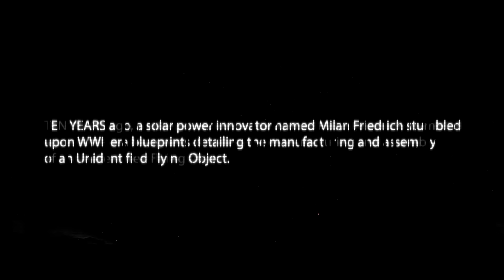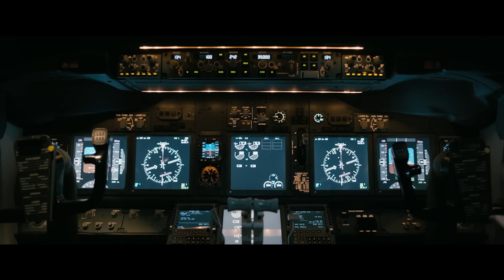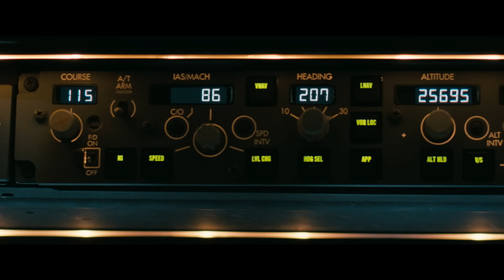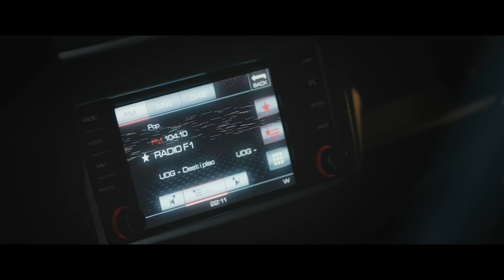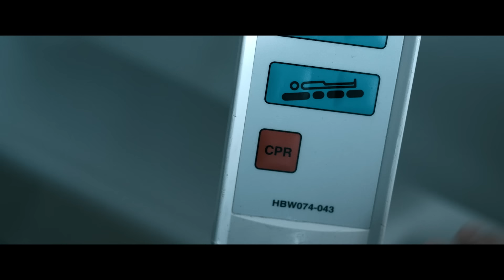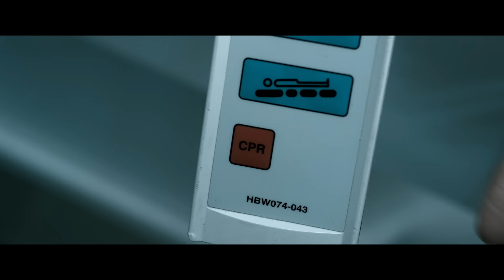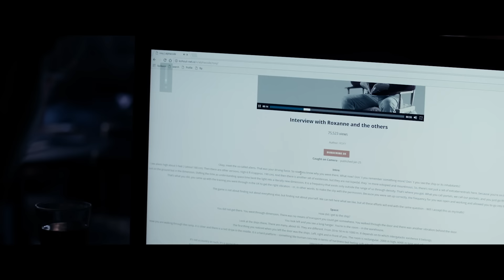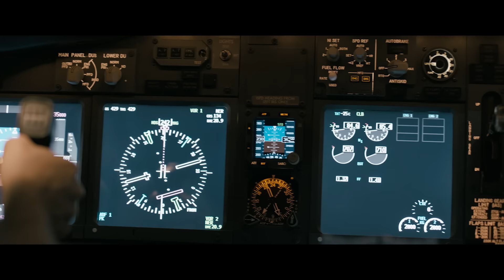CÓDIGO ALFA | Ciencia Ficción | Denise Richards Randy Couture | Película Completa en Español Latino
Después de perder a su familia en una serie de desapariciones, un hombre que ve extraños símbolos es perseguido por agentes armados.

Dirigida por: Keoni Waxman
Elenco: Bren Foster, Randy Couture, Denise Richards, Marek Vasut